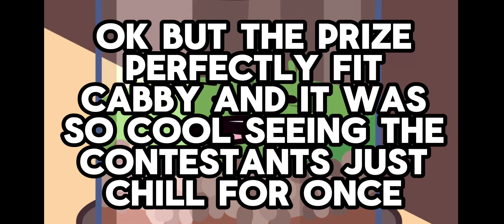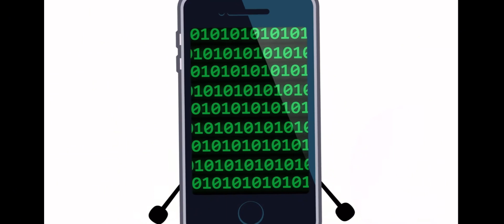My thoughts on III 19 🚨SPOILER WARNING🚨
This was the best episode no doubt
Credit: @AnimationEpic for the footage